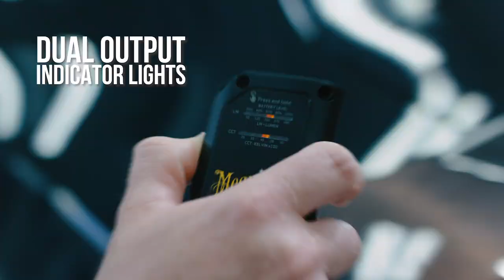Professional Paint Inspection Light - Meguiar's/Scangrip MT103 Sunlight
Meguiar’s MT103 Sunlight 3+ is an exciting and effective must-have tool for any detailer wanting to thoroughly inspect paint to ensure it’s free of swirls and defects. This uniquely designed paint inspection light is co-branded by Meguiar’s & Scangrip and features exclusive, separate stepless dimmer switch for both light output and color temperature. It also features a convenient memory function that allows for instant on/of without searching for settings. Whether you are perfecting paint before applying a coating or ensuring you don’t have high spots while applying your coating, the Meguiar’s MT103 3+ is the perfect tool to have on-hand!

CO-BRANDED LIGHT: Co-Branded with Scangrip, leading manufacturer in innovative LED work lights

ESSENTIAL DETAILING TOOLS: Light identifies high spots in coatings and below surface swirls and scratches during paint correction process

DURABLE & RUGGED: Uniquely designed durable body created to perform and last

UNIQUE DIMMER FEATURE: “Dimmer” switch for light output & color temperature unique to the Sunlight 3+

EXCLUSIVE MEMORY SETTING: Exclusive and convenient memory function for instant on/off without searching for settings